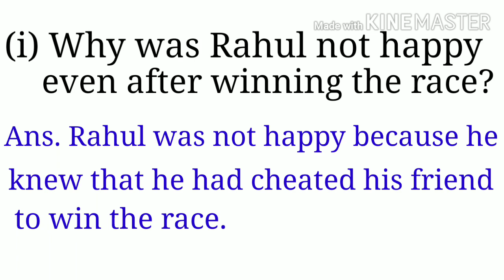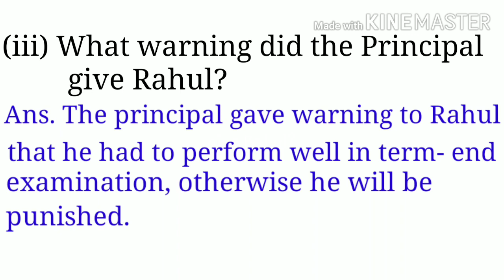Class 4 English Reader Unit 1 Lesson A True Friend Part 5